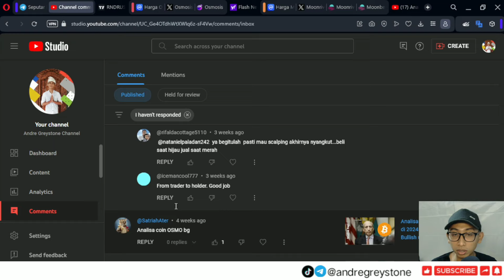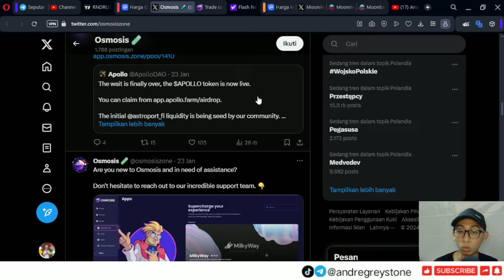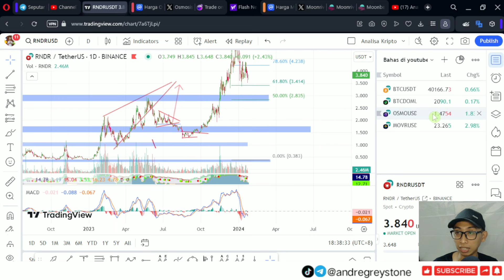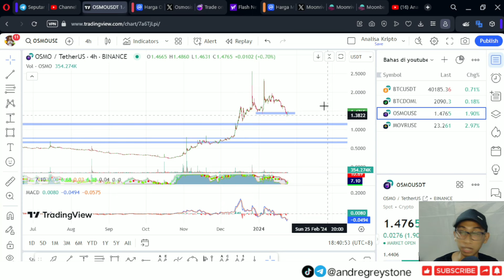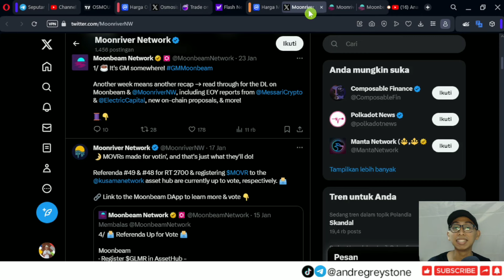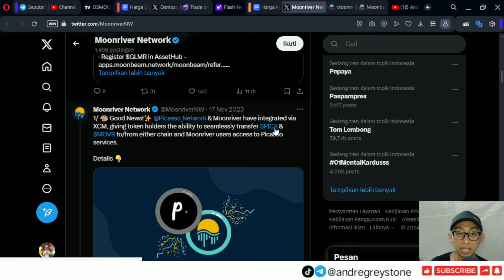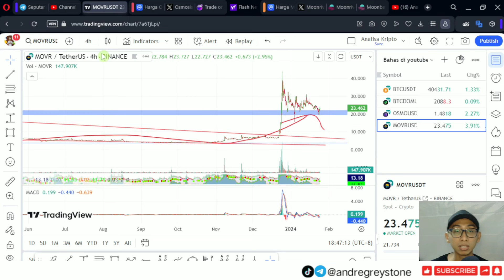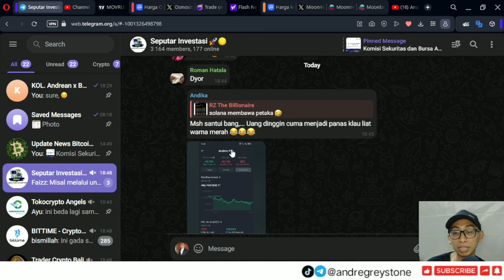Analisa Kripto - OSMO menjadi DEX terbaik di Cosmos dan Nyangkut di MOVR? Harus gimana?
code :QBSLSG1N

code : 795n

Referral : GREYSTONE

Semoga bermanfaat,

Best Regard,